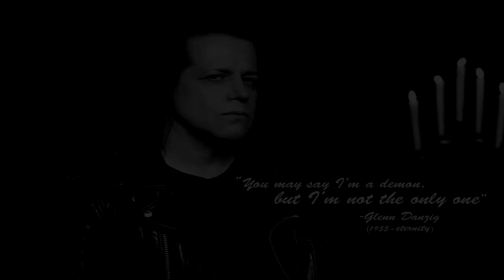John Lennon vs. The Misfits - One Last Image (YITT mashup)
Thanks for checking out one of my mashups! If you enjoyed my production/mixing and wanted to buy me a cup of coffee or something, I have this PayPal tip jar. I have never received a tip there yet, but I believe it will happen one day!

The Misfits - Last Caress